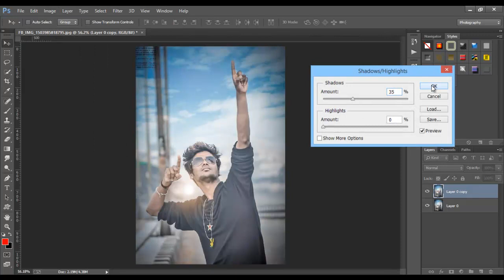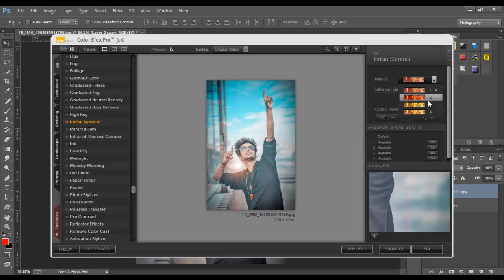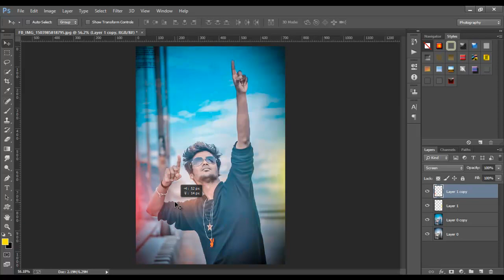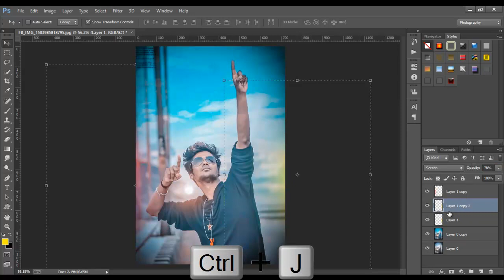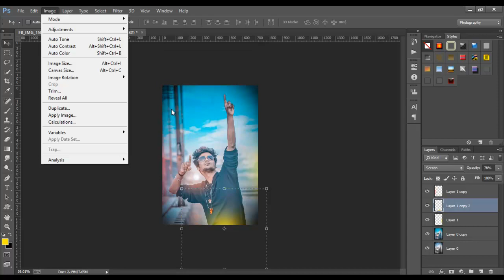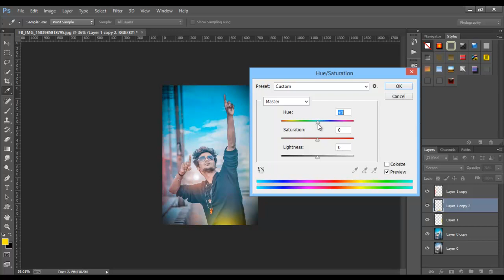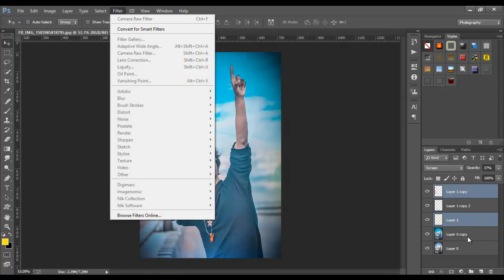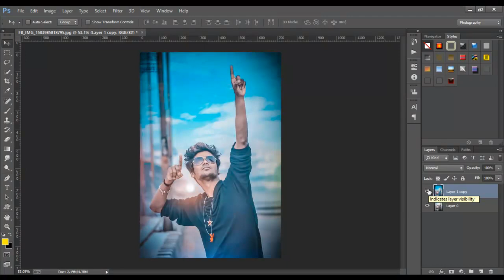Samir Ahmed FL Photo Editing Tutorial | Style Boy Edits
Open This Link Download HD Background..,

More Background Links